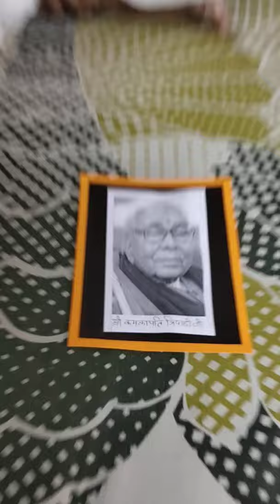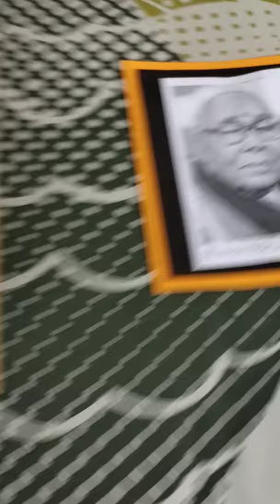Purwar's Collection - Episode 38 - Autographs # 10 (Autograph of Ex. Chief Minister of UP) ✍️🖋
Autograph of Ex. C. M.  Of Uttar Pradesh, Shri Kamlapati Tripathi.

You can also share your views by comments on the video.

Dr. Hari Mohan Purwar had been Director of Bundelkhand Museum and is avid numismatist with a huge collection of various interesting collectibles.

This channel is for various hobby lovers,  numismatists, philatelists, phillumenists, autograph lovers, etc.